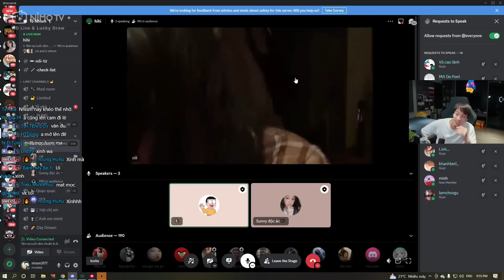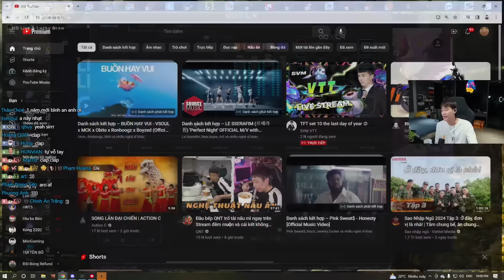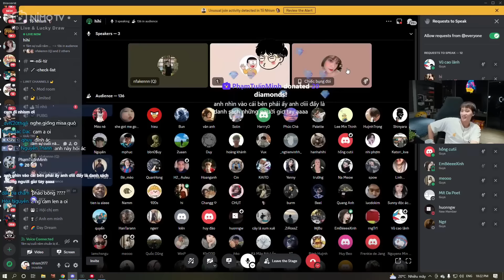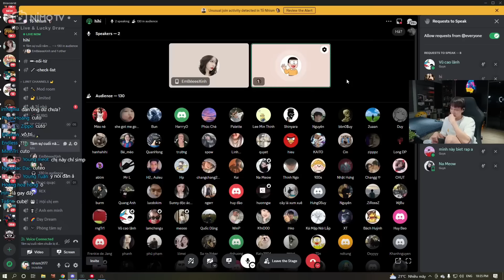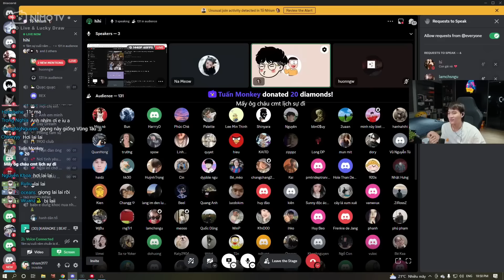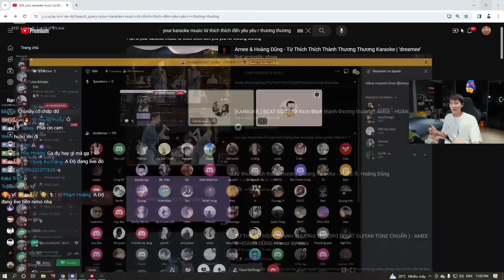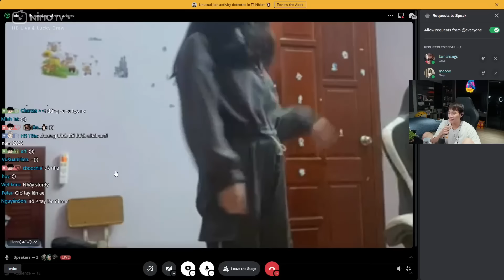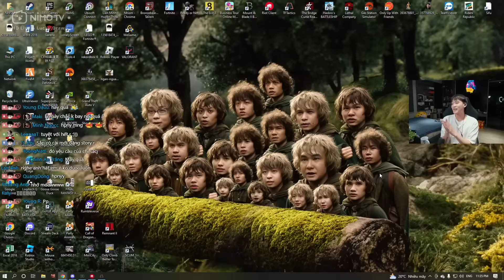GIAO LƯU VĂN NGHỆ CUỐI NĂM CÙNG HỘI CHỊ EM VÀ MÀN NHẢY SEXY DANCE CỰC CUỐN CỦA "XUÂN CA TỔ NHÍM"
Mình livestream vào lúc 19:00 hằng ngày trên nhé